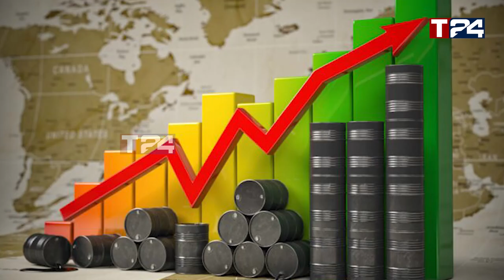யாழில் கடைக்குள் வைத்து போதை மாத்திரை விற்பனை - ஊடகவியலாளருக்கு நேர்ந்த கதி!